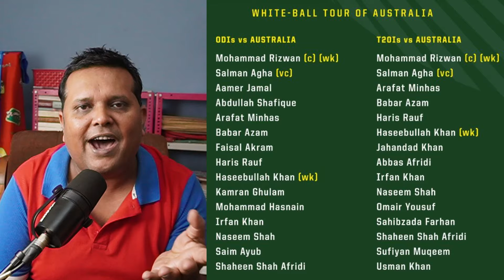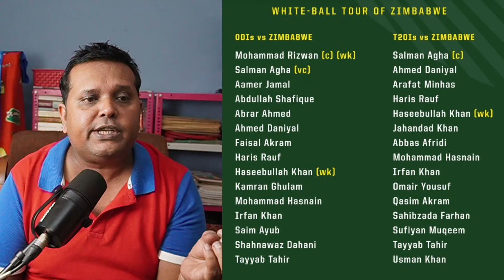Great News for Babar Azam fans Indian media reaction on Babar Azam comeback for Australia tour